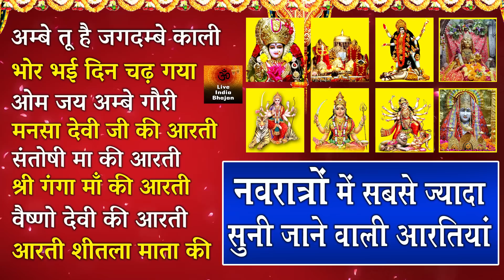नवरात्रों में सबसे ज़्यादा सुनी जाने वाली आरतियां | नवरात्री Special आरतियाँ | संपूर्ण आरती संग्रह